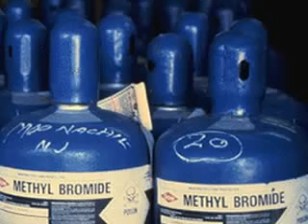Methyl Bromide Alternatives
UC scientists are working on alternatives to methyl bromide - used for years as a soil fumigant, particularly in strawberry fields. Methyl bromide is an odorless, colorless gas that the Environmental Protection Agency has classified as an ozone-depleting substance and a national phase-out is currently underway.